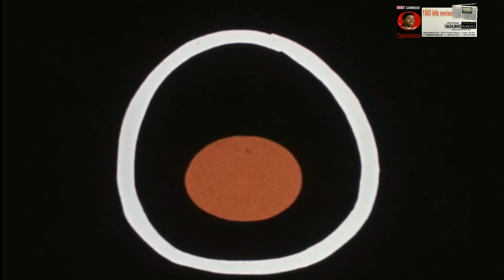Desenvolvimento do Turismo Rural e de Habitação de Portugal apartir do ano 1988 – Part II. em HD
O inicio da revolução em Portugal do turismo em zonas rurais nas aldeias situadas no Parque Nacional da Peneda-Gerês, e na região do Alto Minho em 1988 Viana do Castelo.
Desenvolvimento do Turismo Rural e de Habitação – II
Programa apresentado pelo engenheiro Sousa Veloso sobre o turismo rural, tendo como exemplo as aldeias situadas no Parque Nacional da Peneda-Gerês, e na região do Alto Minho, a propósito da realização do congresso sobre o turismo em zonas rurais, em Viana do Castelo entre 26, 27 e 28 de maio.